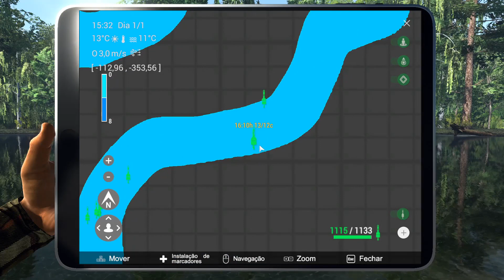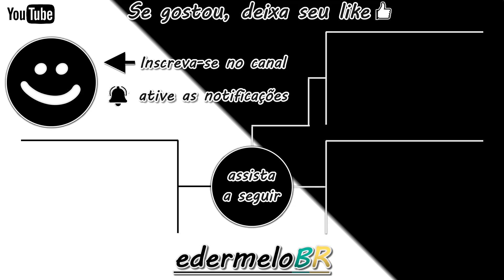Missão Peixe Monstro Cã dos Taimens Rio Selenge Mongólia - Fishing Planet (Liberada após Nível 48) 🎣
Fala pessoal, blz! Realizado mais uma missão do jogo Fishing Planet e quero compartilhar com vocês os locais/spots.
Abraço!!

Fishing Planet - Monster Fish Mission Selenge River Taimen Khan
Fishing Planet - Rato dos lameiros
Fishing Planet - Cã dos Taimens Rio Selenge Mongólia